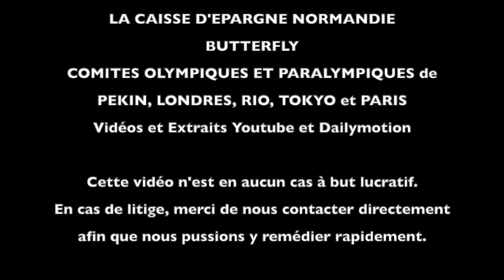Episode 7 Pékin 2008 Le podium !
Bienvenue sur cette chaine qui vous permettra de suivre la préparation de Florian Merrien dans sa quête de médailles aux Jeux Paralympiques de Paris 2024 en tennis de table!

Et oui première médaille pour Florian et son équipe! On vous fait revivre le podium en direct commenté!

Allez Flo!

Cette vidéo n'a aucun but lucratif. Les crédits images et vidéos sont cités à la fin de cette vidéo. En cas d'oubli ou de litige, merci de nous contacter.